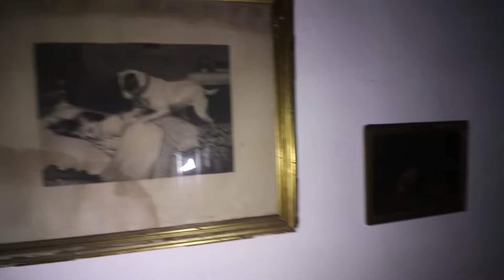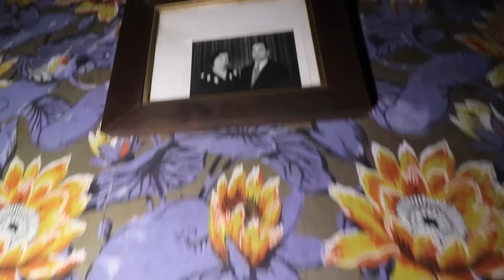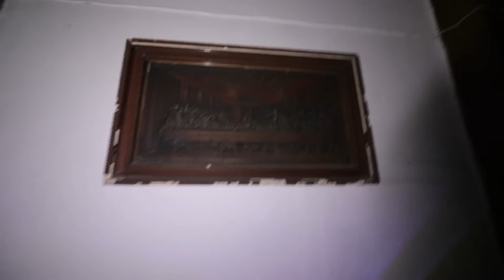FAZENDA ABANDONADA INTOCADA DE UM MILITAR, AMIGO DO REI D. PEDRO IV - URBEX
Podem também ajudar, de forma a continuar a trazer até vocês mais explorações de incríveis locais abandonados (ajudando nas deslocações, material, etc), com o vosso contributo